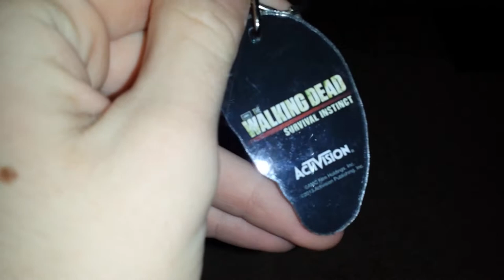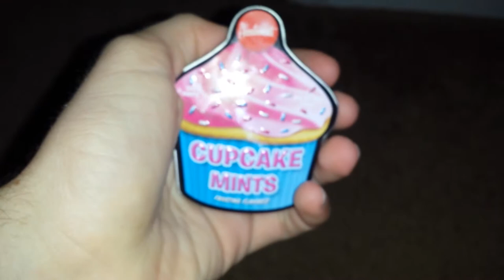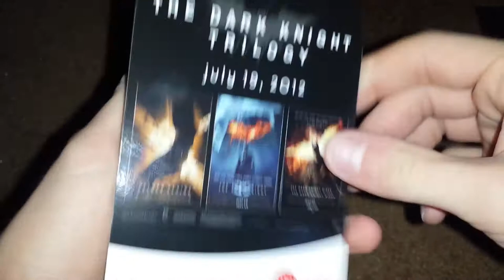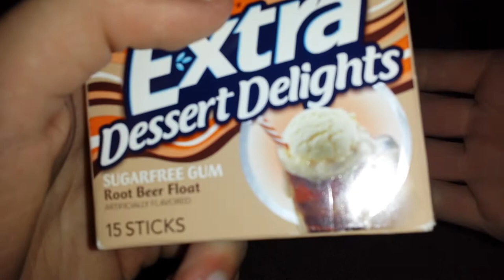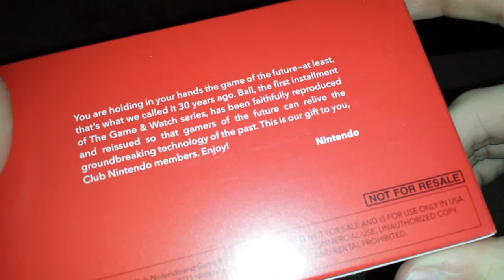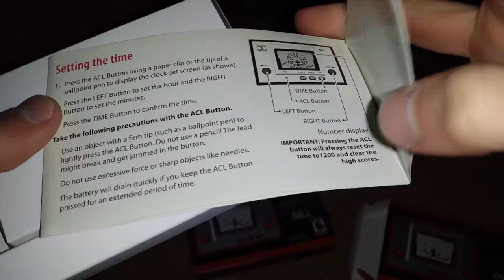Desk clean out special